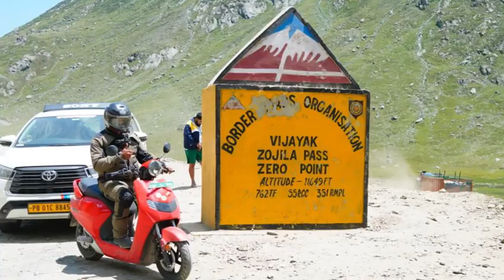Kanyakumari to Khardung La on a Bounce Infinity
A journey from South India to North India on an electric scooter?

Evolution by Benjamin Tissot